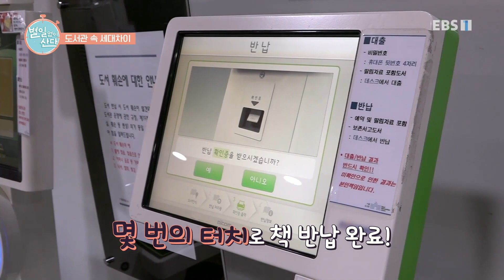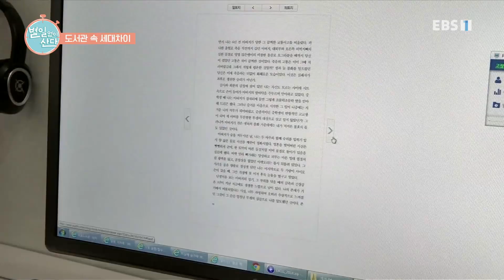별일 없이 산다 - 세대차이_#001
공식 홈페이지 세대차이,

똑같이 펭귄을 얘기해도 펭수를 떠올리는 세대가 있고 뽀로로를 떠올리는 세대가 있다. 이런 세대차이는 언제부터 생겨났는지, 출연자들은 어떨 때 세대차이를 느끼는지, 또 이러한 세대차이를 어떻게 좁힐지 얘기해 본다.

국내 최초로 선보이는 배리어프리 토크쇼,

여러분들은 잘 통(通) 있습니까?

별일 없이 사는 이웃들의 편견 없는 수다,

동시대를 살아가는 우리 이웃들의 바람은 오직 하나다.

모두 별일 없이 잘 사는것, 사회적인 주제부터 개인적인 인생 고민까지 장벽없는 이야기를 함께 나누고

장애인을 동정이 아닌 ‘다름의 시선'으로 바라 볼 수 있도록 ‘대화'를 통해 이해의 폭을 넓히고,

새로운 관점으로 소통의 방법을 모색해 본다.